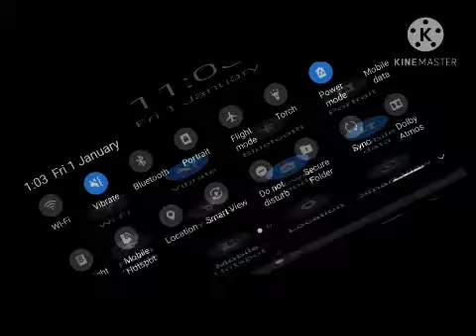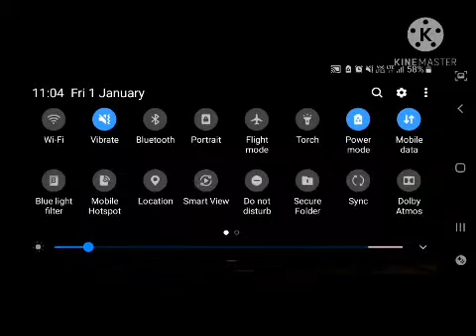Hardcore PART-1 making own castle